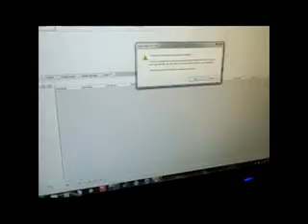107 5 RD Ã‰tienne Drapeau